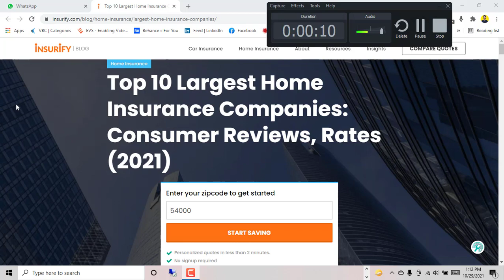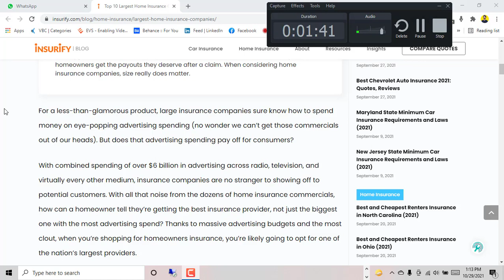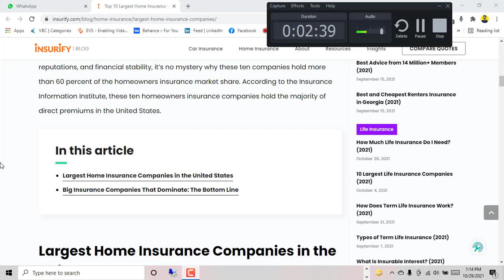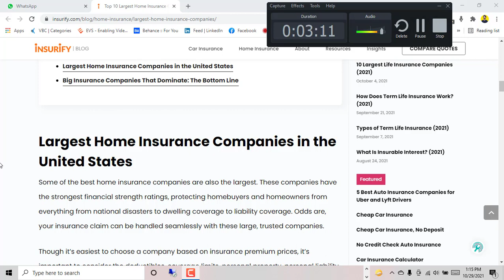TOP 10 LARGEST INSURANCE COMPANIES IN UNITED STATES 2021 | INSURANCE CONSUMER RATES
The largest P&C insurers in the United States
This Top 100 U.S. Property & Casualty Insurance Companies directory is based on research data from rating agency A.M. Best.

Listing the top property and casualty insurance companies in the United States, this directory provides a simple way to analyse the top P&C insurance companies in the U.S.

The property and casualty insurance groups featured are ranked by net premiums written in 2019. You can sort the table by any of the headings and search it to analyse individual insurance companies.